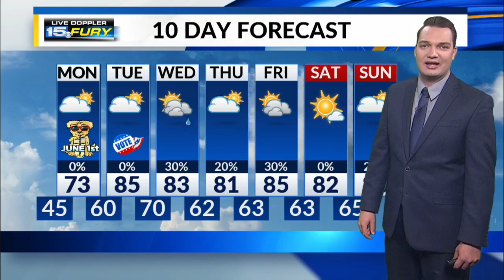Sunday Night Forecast Update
Clouds increase for Monday